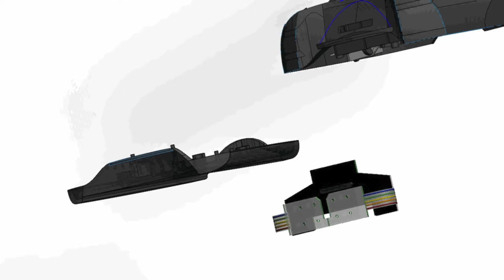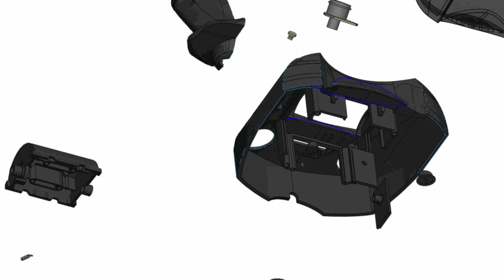MEAM 101 Joystick Dissect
University of Pennsylvania Mechanical Engineering & Applied Mechanics 101 Dissect Project.
We took apart a game controller and individually modeled each part on SolidWorks. We then assembled and animated the controller.

Created by:
Shanna Luedtke
Jessie Hasson
Sarah Lawson
Stu Helgeson